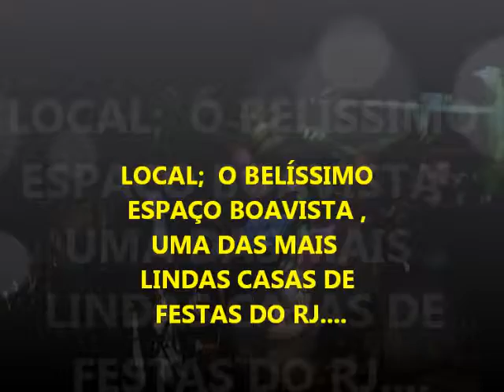RUBEMVIOLINO EVENTOS- TEMAS DE GUERRA NAS ESTRELAS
DIRETAMENTE DO BELÍSSIMO ,ESPAÇO BOA VISTA EVENTOS , APRESENTAMOS OS INESQUECÍVEIS TEMAS DE CINEMA!